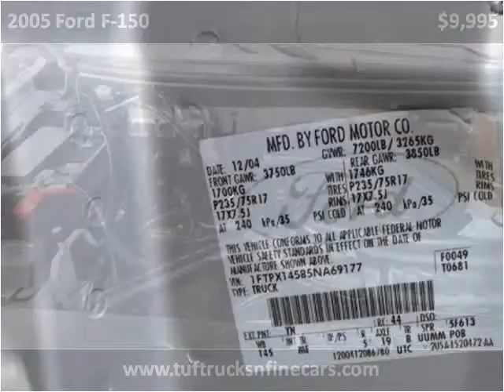2005 Ford F-150 Used Cars Rochester NY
This 2005 Ford F-150 is available from Tuf Trucks.